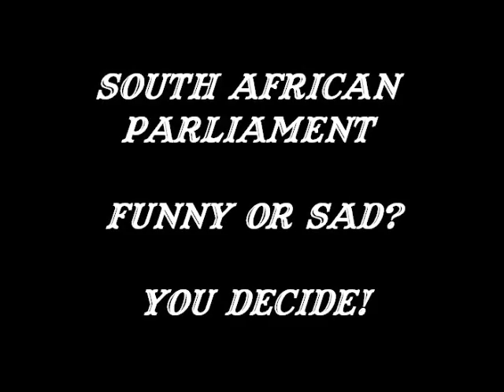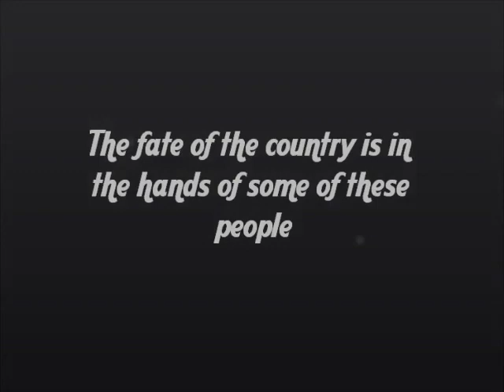Parliament Medication | South Africa ~DoozyMeems~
From Idiom to Idiot in 10 seconds.
That moment when a figure of speech is taken literally and the parliament is turned into a circus.

Random funny content created to spread smiles and laughter as far as possible.

Let's use this channel to remind ourselves of the lighter side of life. Let's laugh a little!